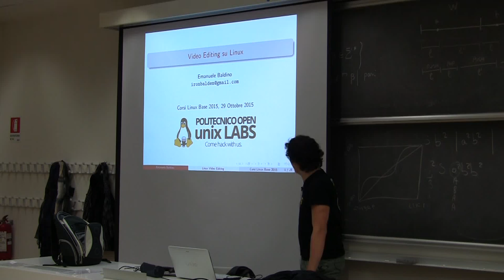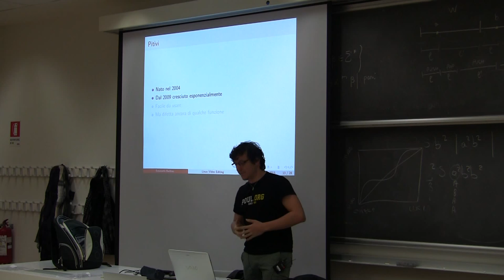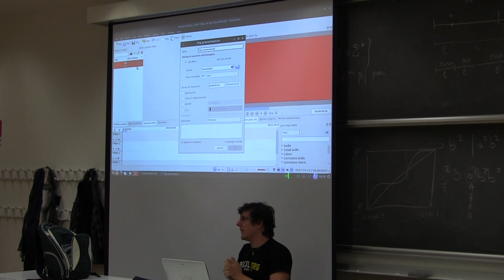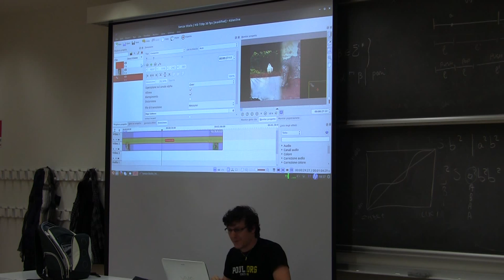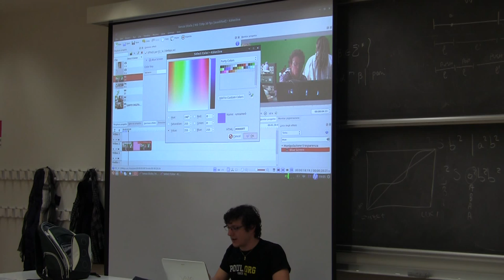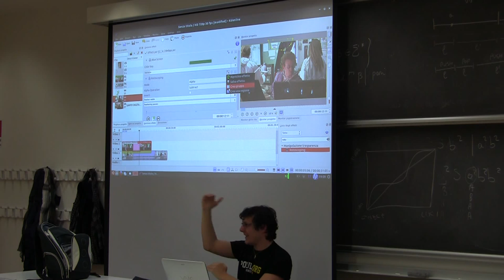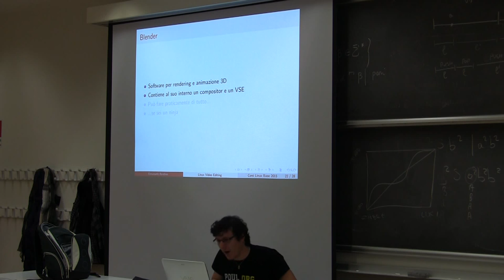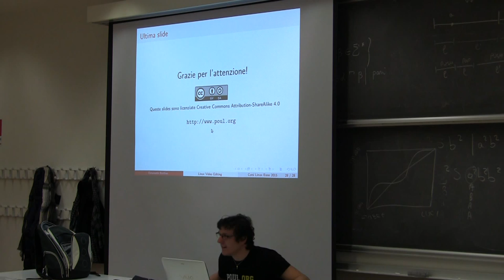Corsi Linux Base 2015 - Lezione 3 - Editing Video (Emanuele Baldino)